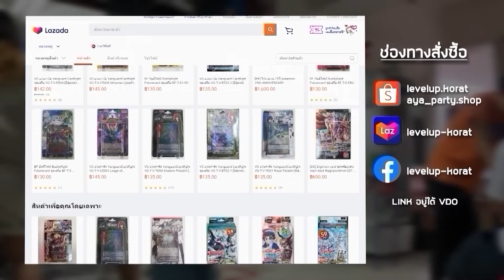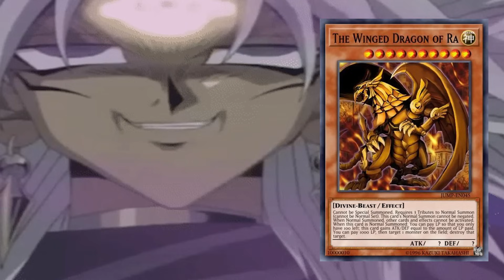จารย์หมีพาลง Event Limit 1 Festival ด้วย ALL HERO | Yu-Gi-Oh! Master Duel #351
📌ฮีโล่นก็ยังเป็นฮีโล่นอยู่ดี ต่อให้ใส่แค่ใบเดียว อย่างละใบ📌